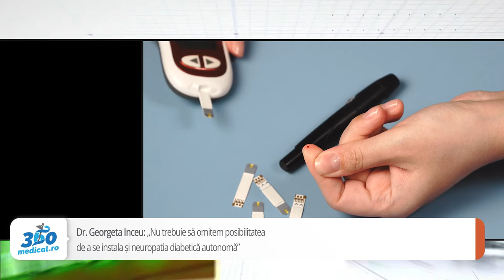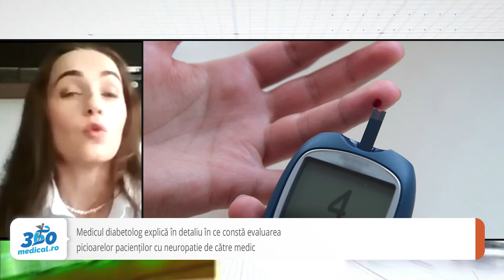Dr. Georgeta Inceu, medic diabetolog, despre neuropatia diabetică la copil versus adult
Se constată în ultima perioadă o creștere a numărului cazurilor de DZ tip II la copii, factorul favorizant fiind obezitatea. De asemenea în contextul pandemiei de COVID-19, s-a observat că infectarea la copii cu SARS-COV-2 a dus la apariția unui număr mai mare de copii cu diabet de tip I.  Potrivit statisticilor, cel puțin o treime dintre pacienții cu diabet vor dezvolta neuropatie diabetică pe parcursul vieții,  una dintre cele mai frecvente și de temut complicații ale diabetului. ,,Există anumite diferențe între manifestările neuropatiei diabetice la adulți și la adolescenți sau la copii. La adolescenți și la copii vorbim în primul rând în cele mai multe cazuri de un diabet zaharat de tip I. Deci vorbim, de o evoluție să spunem lungă a diabetului zaharat, astfel încât acești copii, acești tineri, sunt (bâlbă) sigur mai expuși riscului de a dezvolta neuropatie diabetică”, a explicat pentru 360medical.ro dr. Georgeta Inceu, medic primar diabet, nutriție, boli metabolice la Spitalul Clinic Județean de Urgență Cluj-Napoca.